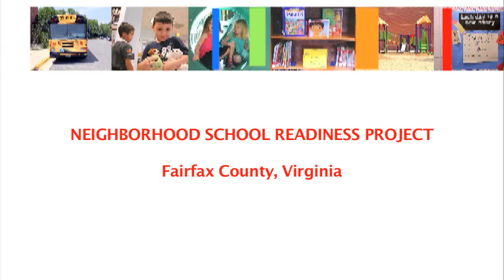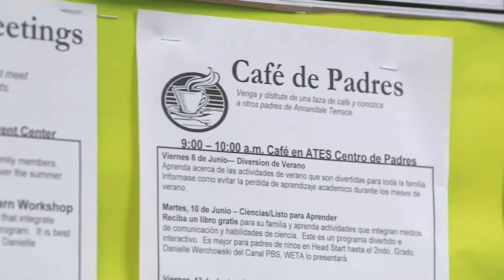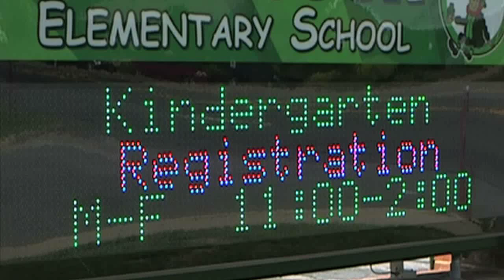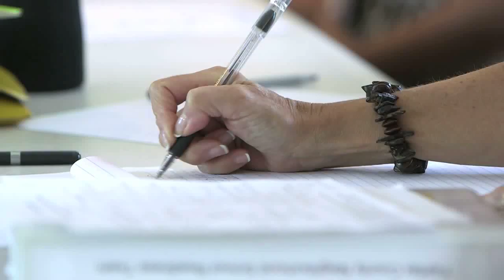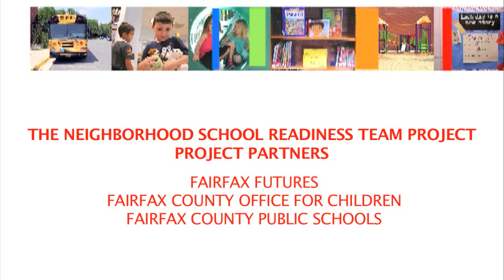Neighborhood School Readiness Project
Neighborhood School Readiness Teams support young children’s successful transition to kindergarten. Teams are made up of educators and administrators from family child care, child care centers, preschools, Fairfax County public elementary schools, and representatives from local government agencies and other community and faith-based organizations. Together, the teams identify the needs of neighborhood families and develop the relationships needed to effectively support young children and their families as they transition to kindergarten.